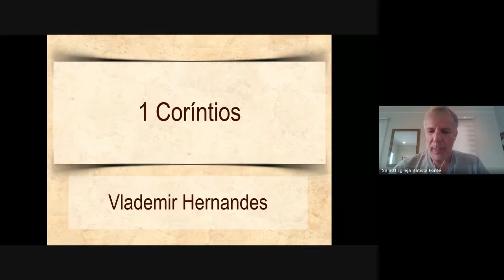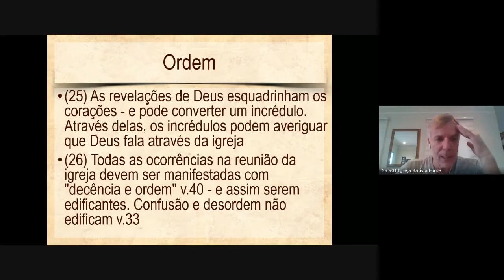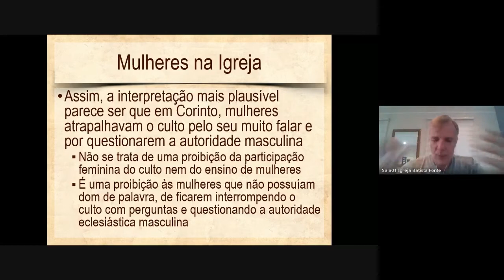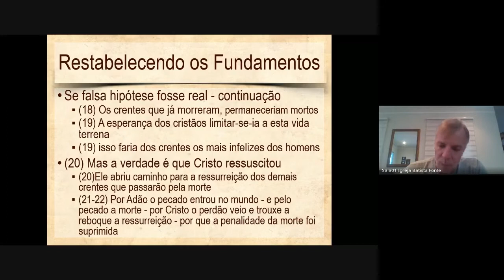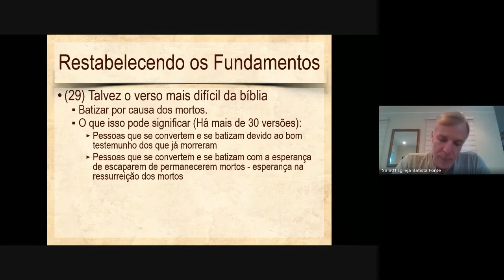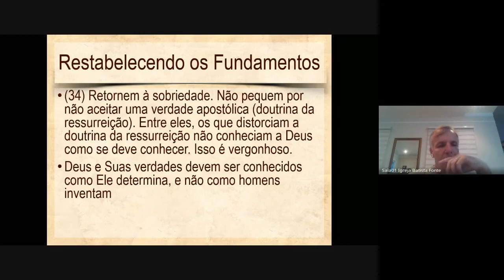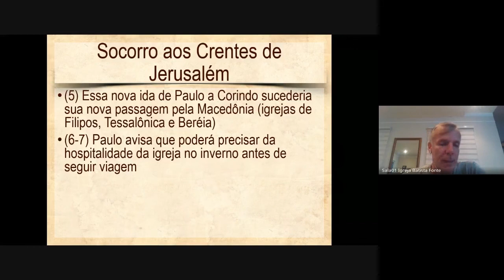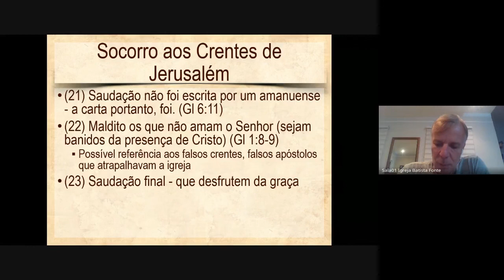1Coríntios | Aula 9 - Vlademir Hernandes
Seja desafiado e estimulado à maturidade cristã a partir das firmes admoestações de Paulo a esta igreja imatura, repleta de problemas relacionais, desviada em erros teológicos e reprovada pela sua imoralidade. Encontre os parâmetros adequados para fortalecer suas convicções e moldar a sua conduta a partir dos inabaláveis e diversificados fundamentos morais e doutrinários presentes nesta epístola.